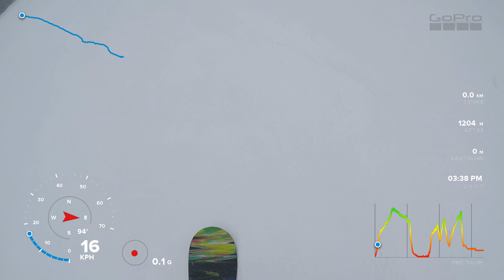Snowboarding in Medvedyn, GoPro gauges test (March 2018)